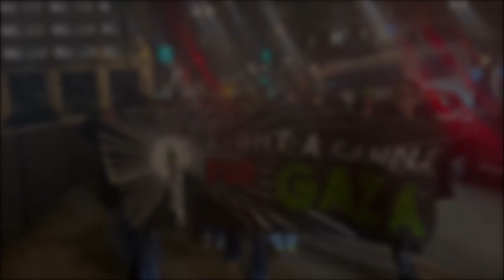Israel-Gaza Conflict "D.C. & Chicago Protests" (Ⓐ) - Q&A News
Jewish Activists Shut Down Major Streets in DC and Chicago Demanding Ceasefire in Gaza

Washington, D.C.: In a dramatic demonstration on the last day of Hanukkah, a coalition of Jewish activists has shut down North Capitol and NY Ave in Washington, D.C. The protesters are demanding an immediate ceasefire to end what they describe as the ongoing Gaza genocide and to show solidarity with the people of Palestine.

Jewish Voice for Peace, a prominent organization advocating for a just and lasting peace between Israelis and Palestinians, spearheaded the action. Speaking out on the last day of Hanukkah, they emphasized the urgency of a permanent ceasefire, stating, "We know that every day that goes by without a permanent ceasefire, Israel will kill more Palestinians in Gaza."

The demonstration, accompanied by the hashtags GazaGenocide and FreePalestine, seeks to draw attention to what the activists see as an urgent need for international intervention to halt the violence.

Chicago: Simultaneously, Jewish activists in Chicago have taken to the streets, calling for a ceasefire on the final night of Hanukkah. Protests are taking place at key locations, with activists blocking the Washington Street bridge in the Loop.

Chanting slogans such as "Ceasefire Now" and "Not in Our Name," the Chicago demonstrators are making a strong statement against the ongoing violence in Gaza. Several activists have engaged in civil disobedience, resulting in arrests.

Jail support information has been shared on social media, with updates expected overnight. The activists are determined to convey their opposition to the U.S. veto on the UN resolution calling for a ceasefire and to stand in solidarity with the people of Gaza.

As the situation unfolds, these actions by Jewish activists underscore the diverse perspectives within the Jewish community and amplify calls for an immediate end to hostilities in Gaza.

Situation updates will be pinned in the comments section, Kindest regards.